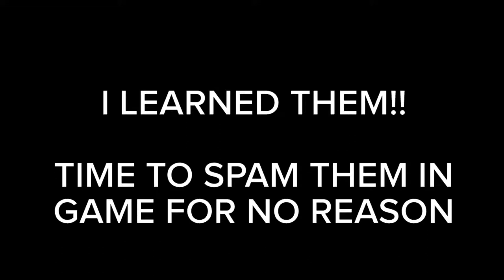Documenting Development: Learning How to Thwifo Cone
i haven't really learned a highground retake ever, so i thought thwifo cones would be the perfect first one

s/o to thwifo for being a dope dude.

Timestamps:
Why learn thwifo cones - 0:33
Purpose of thwifo cones - 1:13
Pro examples - 1:44
Actually learning them - 2:33
Doing them in game - 6:33
After thoughts - 8:22